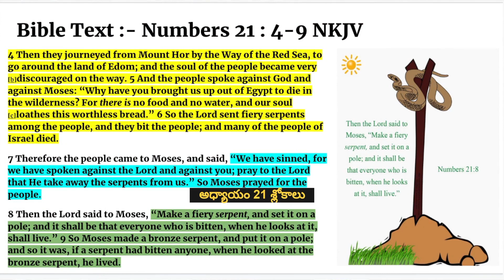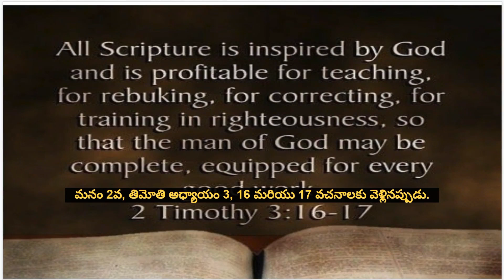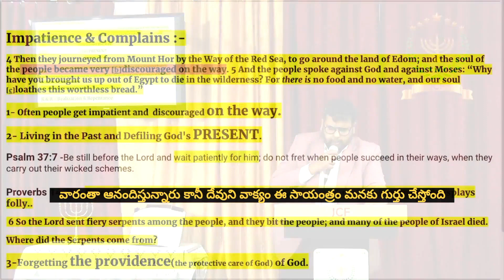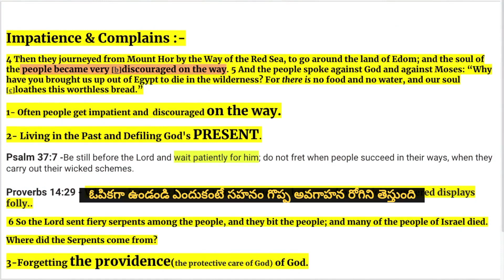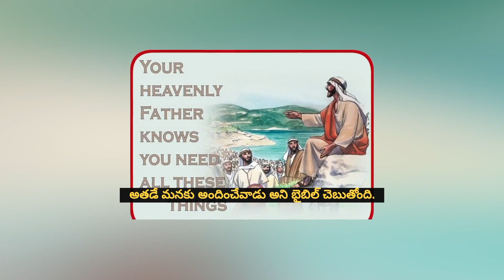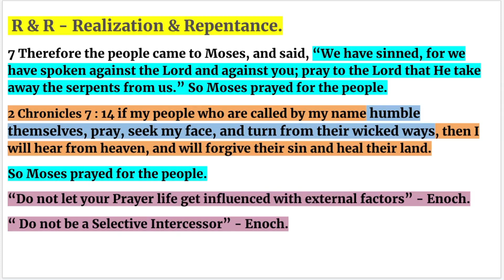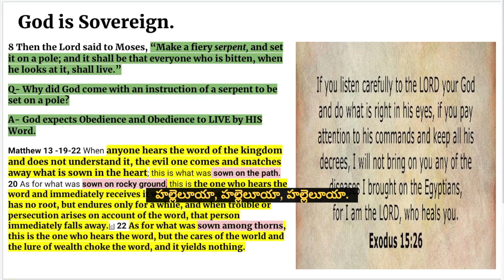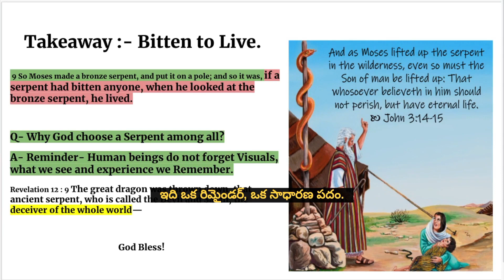Jesus Chosen Foundation | Sermon Topic : Bitten to Live | Numbers 21:4-9 | Man Of God - Enoch Rajan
2 Timothy 3:16-17
16 All Scripture is inspired by God and is useful to teach us what is true and to make us realize what is wrong in our lives. It corrects us when we are wrong and teaches us to do what is right. 17 God uses it to prepare and equip his people to do every good work.